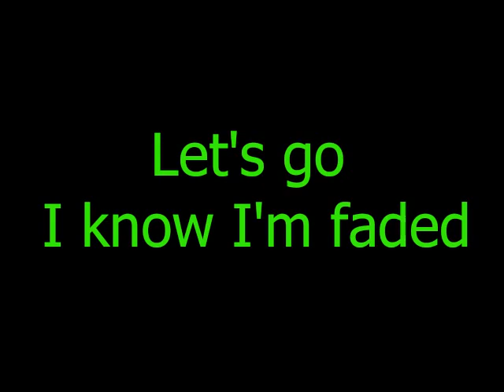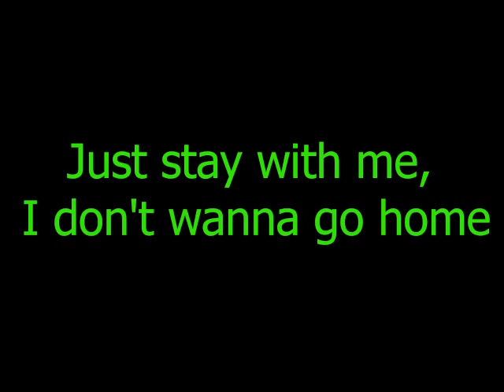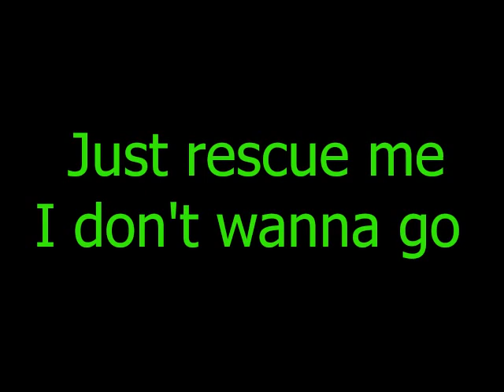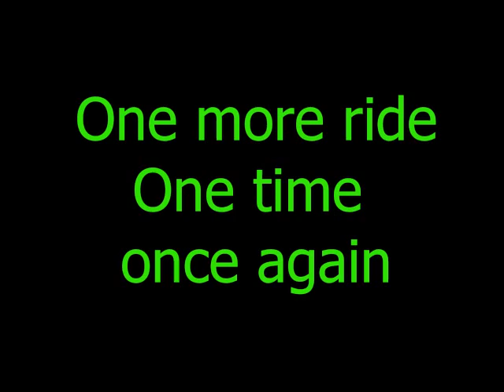Unwritten Law - Rescue Me (Lyrics)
Unwrittenlaw unwritten law unwritten Law Lyrics unwritten law rescue me rescue me unwritten law scott russo wade youman unwritten law Unwritten Law UNWRITTEN LAW